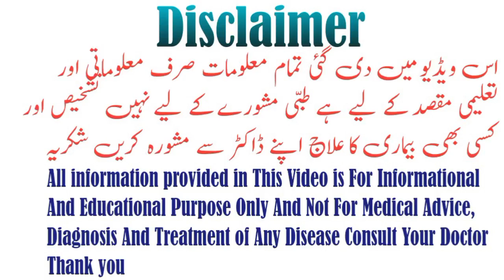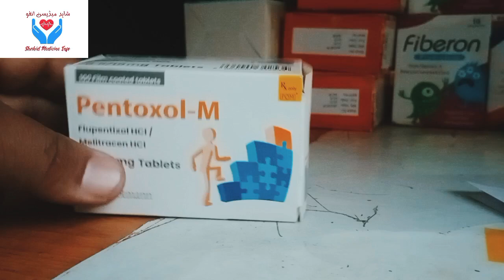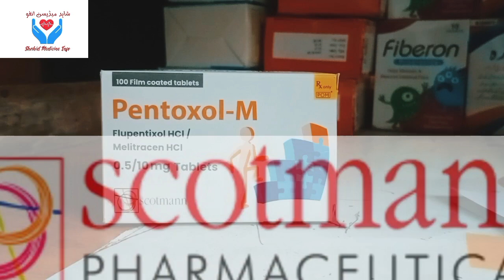Pentoxol M Tablet Overview | Shahid Medicine Info"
**Video Description:**

Discover the benefits and uses of Pentoxol M tablets in this informative video. Pentoxol M is a medication commonly prescribed for pain relief and inflammation. Learn about its composition, dosage, side effects, and precautions to take while using Pentoxol M. Stay informed and make informed healthcare decisions with Shahid Medicine Info.